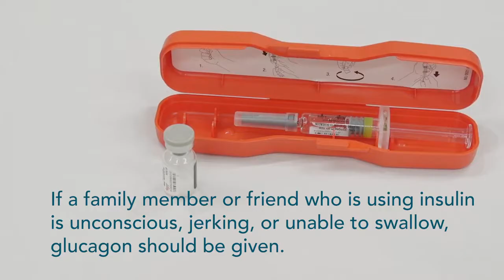Glucagon Demonstration video